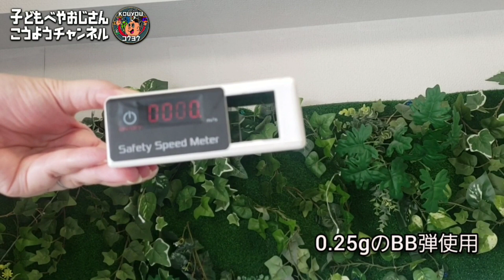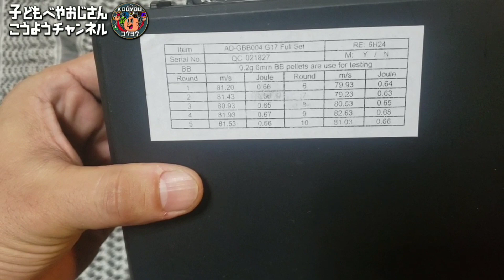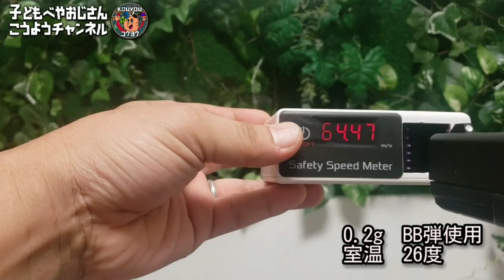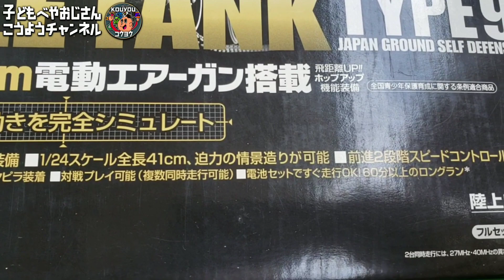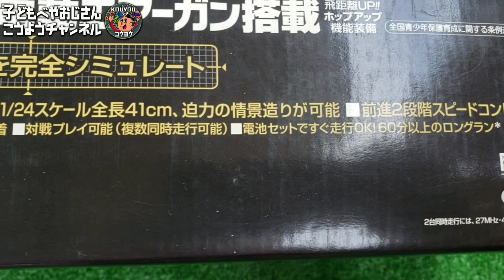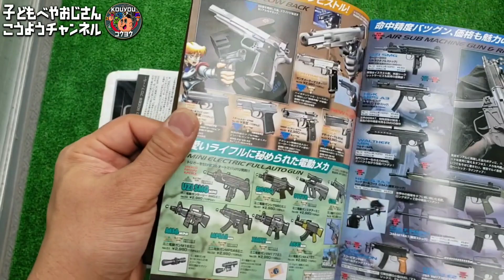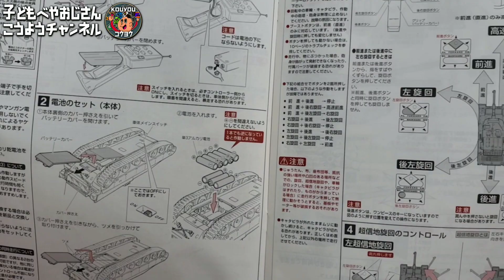【新春サバゲー・ミリタリー動画総集編】昭和生まれオタク子供部屋おじさんのサバイバルゲームアイテム紹介｜ドラグノフ｜グロック roomtour ミリタリー ハンドガン｜ japanese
こちらのチャンネルで扱う主なテーマは
レトロゲーム・レトロプラモ・ガンプラ・サバゲー・ミリタリー・FPS
ファミコン等々４０歳代アラフォー・アラフィフ世代に刺さるものを扱っていきます！

■kouyouラインスタンプページ
FPS・サバゲー・ミリタリースタンプを中心に作成しています！
ぜひ！

　　　　　等々他BGM素材提供会社　様